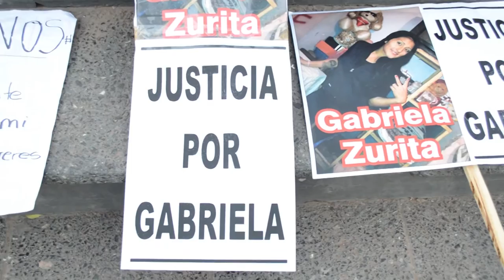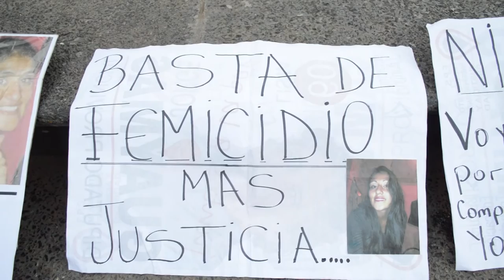El recuerdo de Gabriela Zurita, según una amiga de la infancia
Rebeca Mamaní recuerda a su amiga, víctima de femicidio.